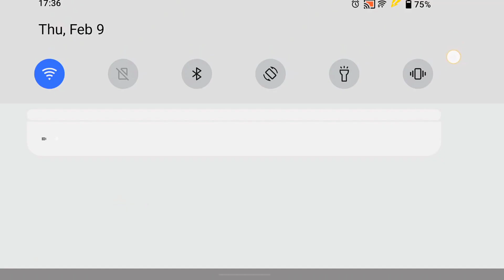How to reach division 2 easily in efootball 2023 mobile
Best formation to reach division 1 easily
How to reach division 1 easily